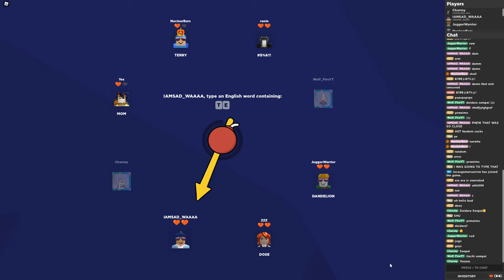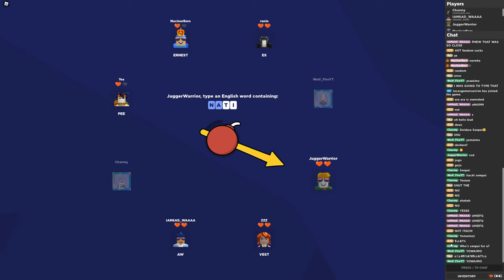I BLEW UP Word Bomb CHAT with ONE word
It's rlly blew up chat